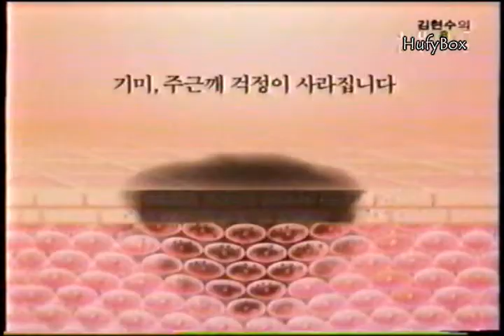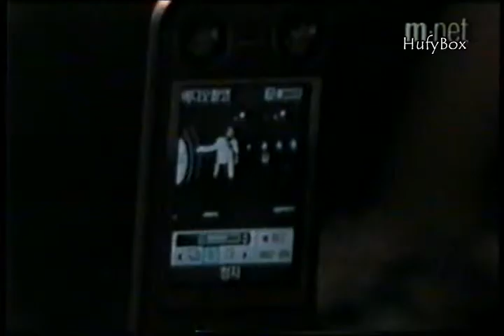2004 JUST Live - 신승훈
2004 JUST Live - 신승훈